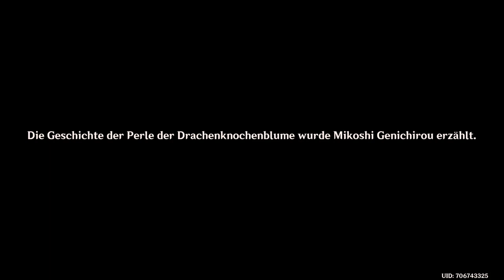Genshin Impact - Enkanomiya - Rätsel lösung - 3 - 2022.01.16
Die Verkaufsentscheidung fiel schwer. Hoffe Albedo bekommt das ding...